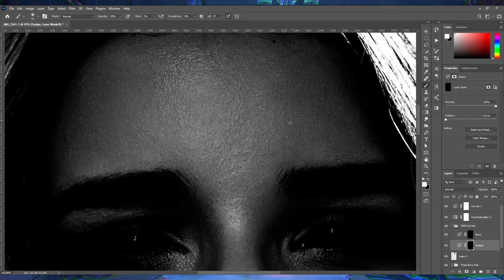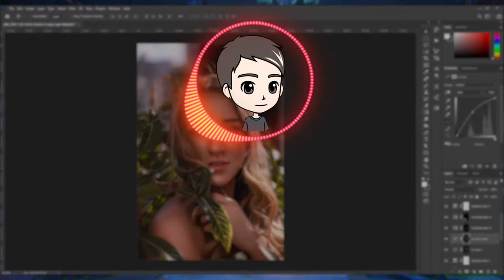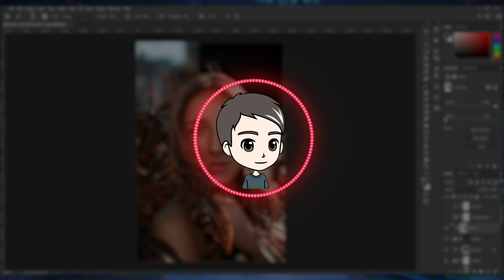estou pensando em parar?